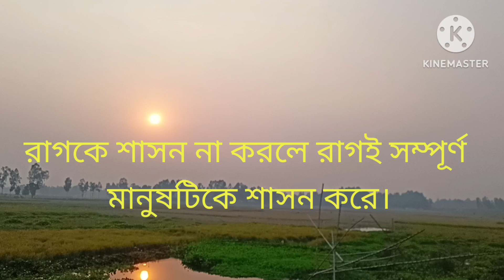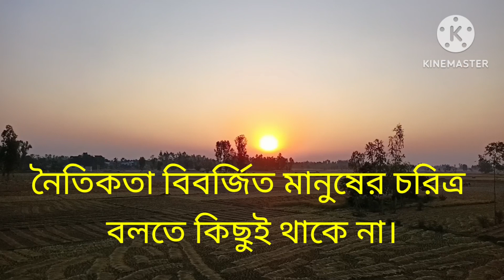🙏সততার নিকট দুর্নীতি কোনোদিনই জয়ী হতে পারে না।👍 500subs abvlog18 vlog funny youtubesh🙏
🙏সততার নিকট দুর্নীতি কোনোদিনই জয়ী হতে পারে না।👍 500subs abvlog18 vlog funny youtubesh🙏@abvlog18

সততার নিকট  দুর্নীতি কোনোদিনই জয়ী হতে পারে না।@abvlog18